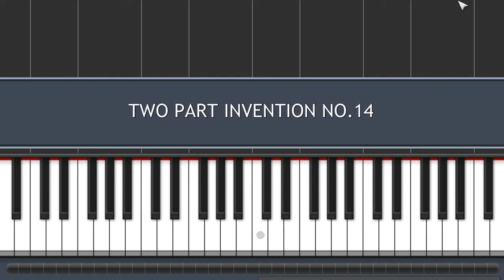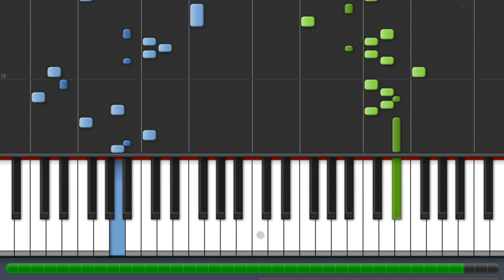TWO PART INVENTION NO.14 - slowed down - J.S.BACH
Piano chords book $60
Piano chords book $10